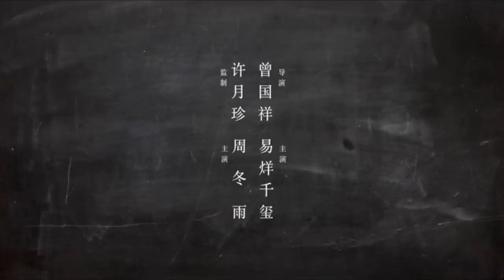《少年的你》易烊千玺x周冬雨"亲吻篇”最新预告—少年时的你，是否鼓起勇气亲了他/她？[Better Days]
导演: 曾国祥
编剧: 林咏琛 / 李媛 / 许伊萌
主演: 周冬雨 / 易烊千玺 / 尹昉 / 黄觉 / 吴越
类型: 剧情 / 爱情
制片国家/地区: 中国大陆
语言: 汉语普通话